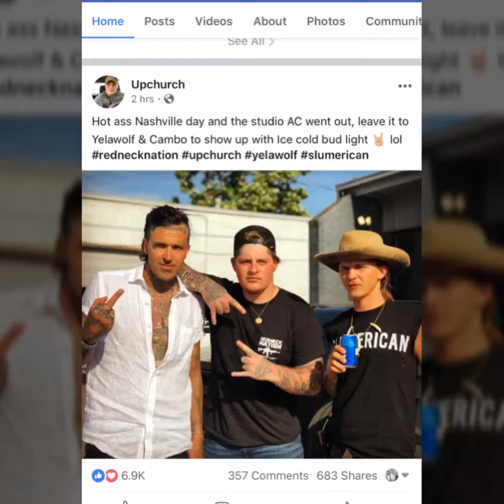UPCHURCH FT. YELAWOLF!!!!!